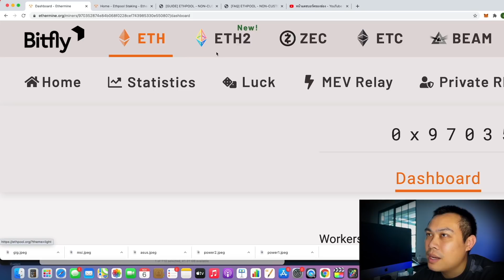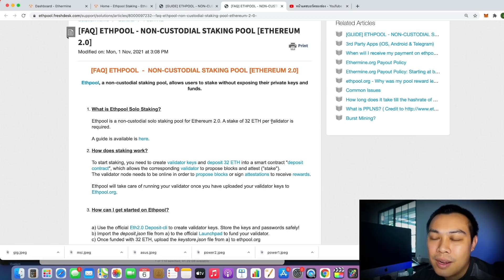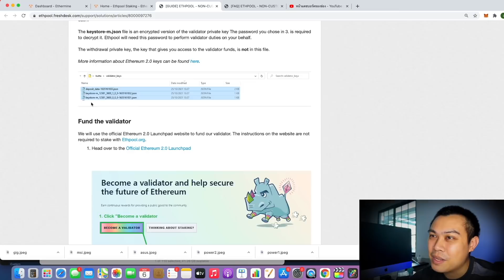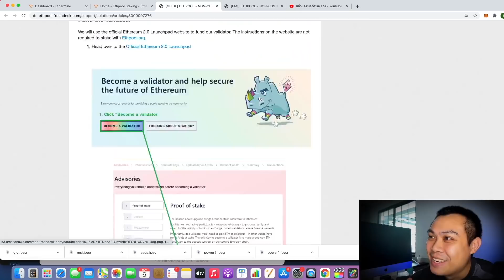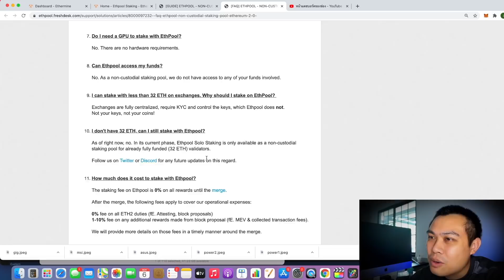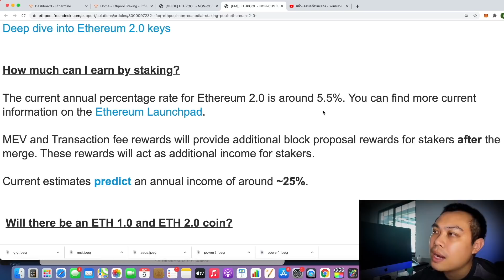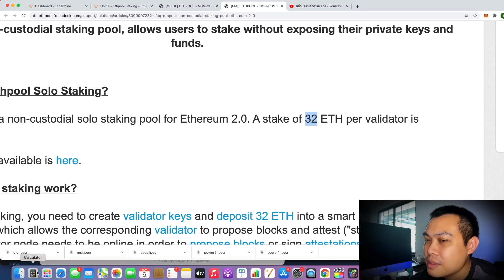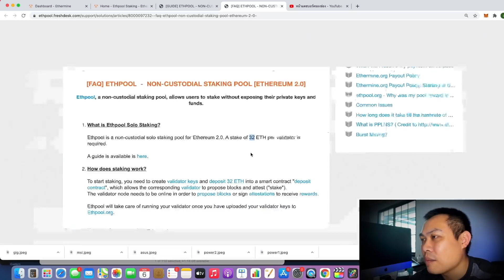มา ขุด ETH โดยไม่ใช้เครื่องขุดกัน ETH 2.0 Pool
สั่งประกอบเครื่องขุดทักมาเลย